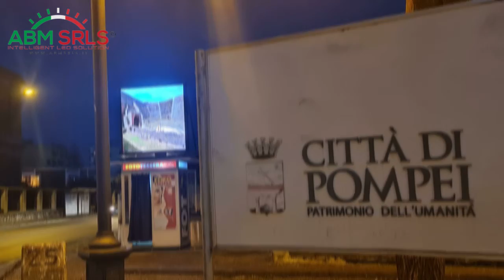Display a led maxischermi ledwall su misura p5 2mt x 2mt Pompei Abm srls